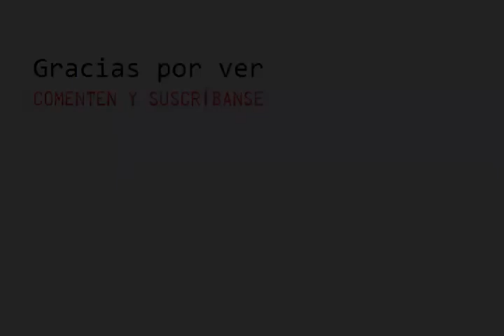no violencia 04 la tierra plana parte 1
Se está haciendo escandaloso y desinformador, el debate sobre la tierra plana.